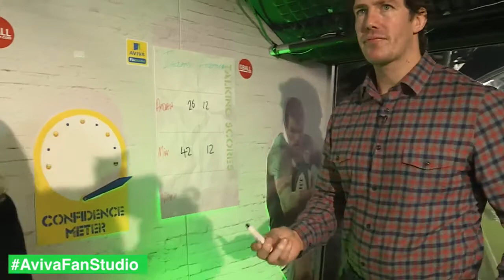Build-up to Ireland v Argentina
Niamh Briggs, Andrew Trimble and Mike McCarthy look ahead to Ireland's test match against Argentina